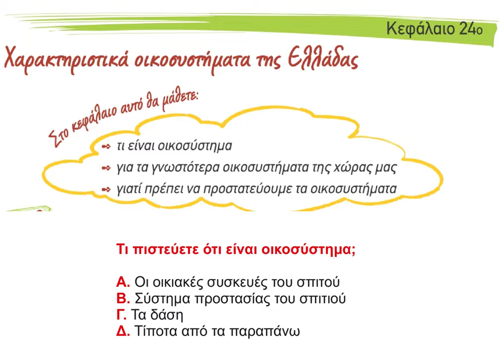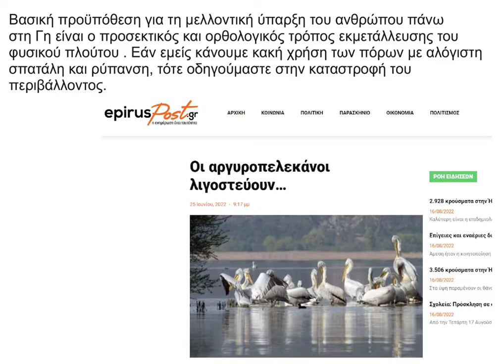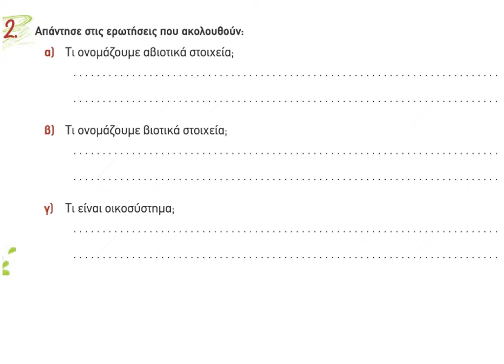18 Χαρακτηριστικά οικοσυστήματα της Ελλάδας